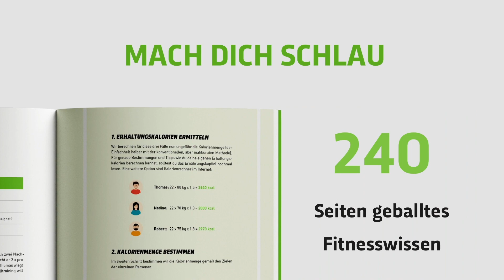VORSICHT, die größten HIGH PROTEIN FAILS!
Wenn da auf dem Lebensmittel "High Protein" steht oder "Mit Protein angereichert", dann heißt es noch lange nicht, dass es ein gesundes Lebensmittel ist! Viele dieser Lebensmittel sind mit Zucker und Fett vollgepumpt. Leider vermittelt das sportliche Design der Verpackungen oftmals ein gesundes Image, doch hier sollte man mal ganz genau auf die Nährwerte schauen. Fallt nicht drauf rein!